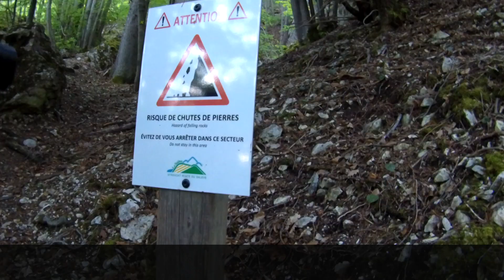Randovol au Salève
Montée depuis le Coin par la grotte d'Orjobet et la Corraterie.